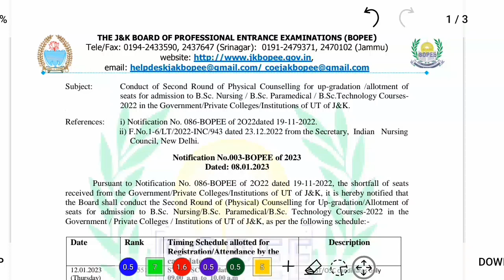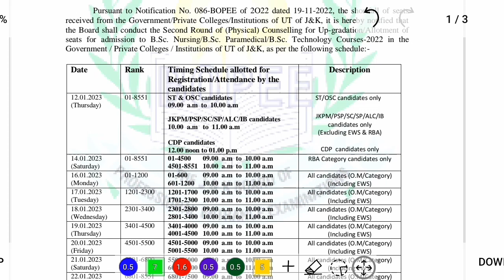Jkbopee Bsc nursing/paramedical || some colleges started classwork|| classes zarori attend krna ha?